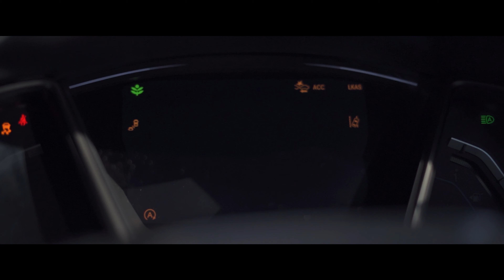Adventure in the Wilderness - Uga Ulagalla, Sri Lanka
Our Nerdventure to Uga Ulagalla was one for the memory books! From the moment we placed the booking it was an extremely thoughtful and curated affair, with an immaculate attention to detail!

Uga Ulagalla is located in a vast 58 acre estate allowing for the perfect escape in an isolated and private setting, with a wide range of experiences within the premises including horse riding, kayaking, archery, cycling and village expeditions perfect to get lost in the wilderness and enjoy at your own pace.

Oh and the food 🔥 Each dish was well put together and there was no compromise in making it perfect!

A perfect escape for your 2021 isolated travels! Definitely in our top three places to unwind in Sri Lanka ♥️